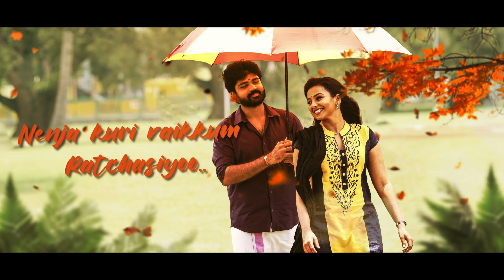Pistha - Enna Kolla Vantha Song | Metro Shirish, Mrudula Murali | Dharan Kumar | M.Ramesh Baarathi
Presenting the second song 'Enna Kolla Vantha' from the Upcoming Tamil movie Pistha written & directed by M.Ramesh Baarathi. The Film stars Metro Shirish, Mrudula Murali, Arundhati Nair, Sathish, Veteran Comedian Senthil, and Yogi Babu. Music by Dharan Kumar. Produced by Bhuvaneshwari Sambasivam under the banner One man Productions. Muzik247 is the official music partner.

Enna Kolla Vantha
Composed by Dharan Kumar
Vocals: Balaji Sri
Lyrics - M.Ramesh Baarathi
Song programmed and arranged by Dharan Kumar
Percussions: Vikram
Song mixed and mastered by Vishak at Studio D

Movie Crew:
Written and directed by M.Ramesh Baarathi
Produced by Bhuvaneshwari Sambasivam
Director of photography: M.Vijay
Editor: M.Ramesh Baarathi
Art director: Mayil
Lyrics: Yuga Bharathi, RJ Vijay, M.Ramesh Baarathi
Audiographer: A S Lakshmi Narayanan
Choreographer: Dina
Co-producers: Ramesh Sundharam, 8 Spads, Ashok Raj Veeta
Production Executive: SR Pothi Saravanan
Stills: Anbu
Publicity Designs: Yuvaraj Ganesan
Banner: One Man Productions
Promotions: D'One
Label: Muzik247